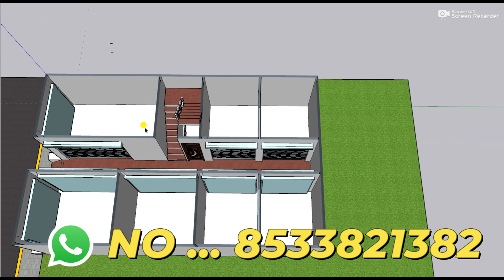निचे दुकान ऊपर तीन भाईयो का मकान || 25x40 7 Shop 3 Brothers House Design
3D design
This House Design Includes the flollowing things
PLAN      :- HOUSE
TOILET    :-4
DRAWING   :-3
KITCHEN   :-3
PARKING   :-BIKE
STAIRS    :-3 FEET

12 by 70 besment shop plan 3D 12x70 dukan or makan ka design 12*70 house plan